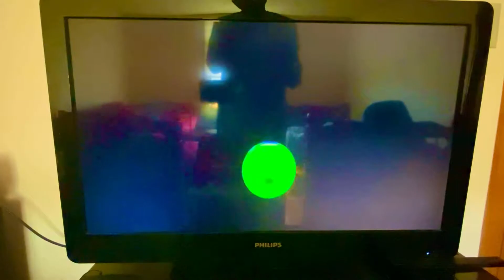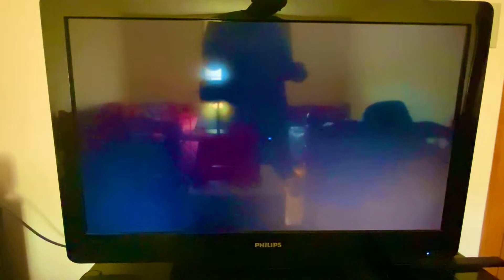Super Mario Galaxy 2 Part 47 The Shadow Lining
Going Back To Cloudy Court Galaxy in World 3 to get a secret yellow power star For The Shadow Lining(And by the way this starts at 0:30)
Delroy##
The link to my full playlist for Super Mario Galaxy 2 for the nintendo wii is